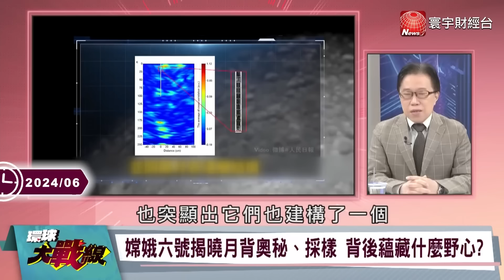【精選】習近平領先全球！嫦娥六號成功取得月背土壤「拜登急求樣本」？！中國航天技術再突破「2030將登陸月球」沒在怕美國封鎖？！｜環球大戰線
(00:00:00)陸嫦娥六號完成「太空接力」 月球軌道上樣品成功轉移
(00:21:02) 嫦娥六號完成人類首次在「月球背面」智慧快速採樣！
(00:32:12) 中國開啟人類首次月背挖寶行動「嫦娥六號」成功著陸
(00:40:03) 陸嫦娥六號3日發射 人類首次赴「月背」採樣品

20240609-P1、20240605-P4、20240603-P2、20240502-P4